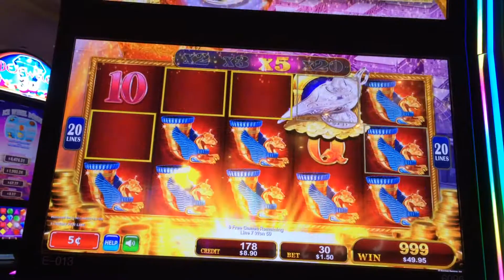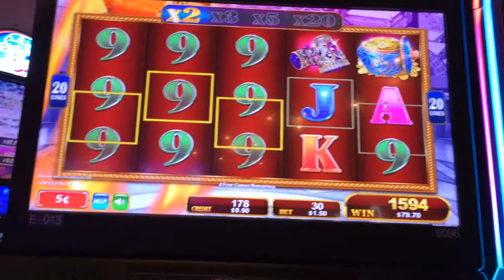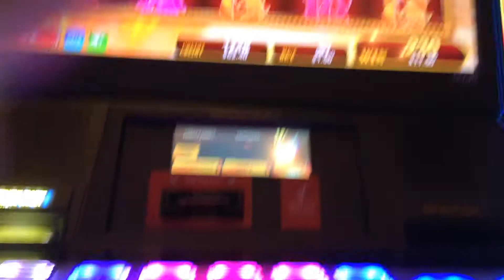x100 MAGIC LAMP OF DESTINY Slot Machine Bonus Spins .05 cent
This was my first attempt playing this slot.  Didn't know it was .05 until I put my money in.  Thought I'd go along with it.  Then, good ole security came along and squelched it for me.